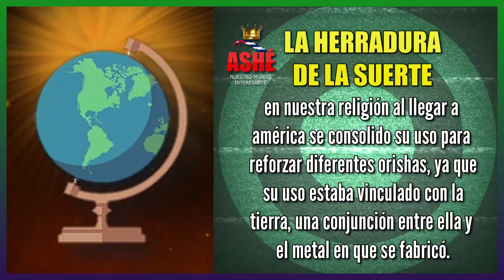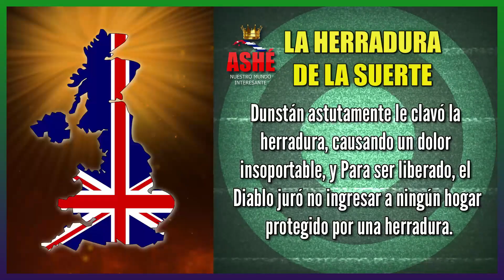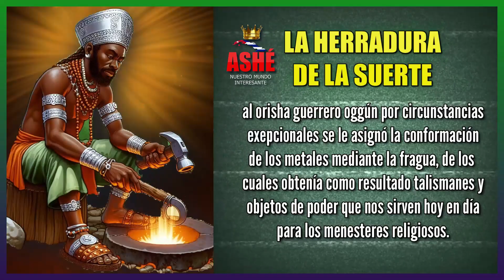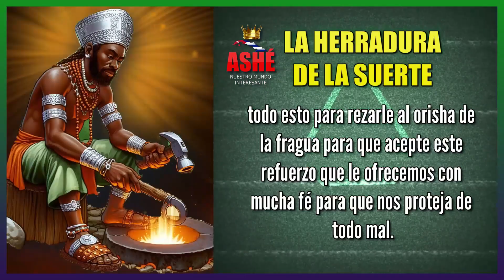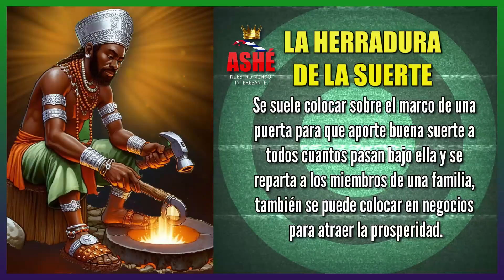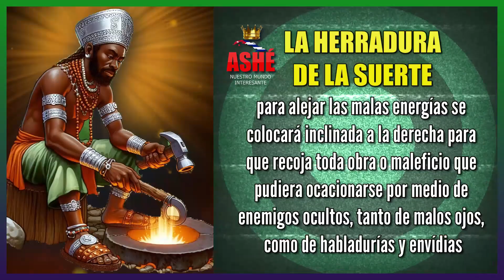COMO REFORZAR A OGGUN CON LA HERRADURA DE LA SUERTE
as piedras y los metales en nuestra religión tiene una relevancia extrema, en las primeras se asientan numerosos orishas y en los metales se forjan herramientas y elementos de poder para la inmensa mayoría de ellos, en el tema de hoy lo basaremos en la herradura